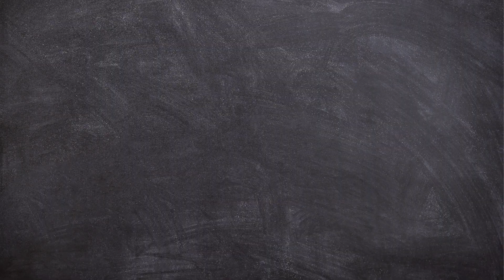Geometry Dash World 1-3 : Machina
Salut tous le monde ! Aujourd'hui, une nouvelle vidéo sur le troisième niveau du premier monde : Dashlands (et aussi le troisième niveau du jeu évidement :) : Machina ! J'ai bien ce niveau car il commence à avoir un peu de difficulté et il est aussi un plus long que les deux niveaux d'avant.
Dites-moi ce que vous pensez dans les commentaires !